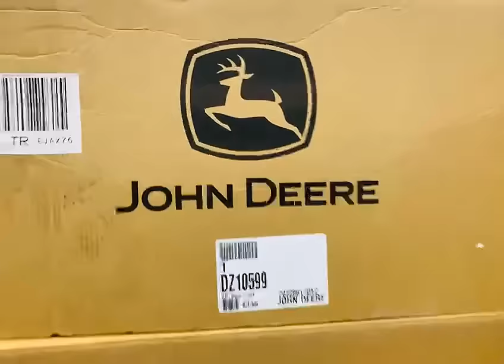TRACTORS JOHN DEERE 6090 ENGINE OVERHAUL KIT DZ10599 (RE531100, RE528398) I GENUINE PARTS SUPPLY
STOparts LTD company is ready to become your reliable supplier of spare parts for heavy machinery and construction equipmen. Worldwide export.

We provide big range spare parts for Trucks, Construction equipment, Road machinery, Drilling equipment and agricultural machinery.